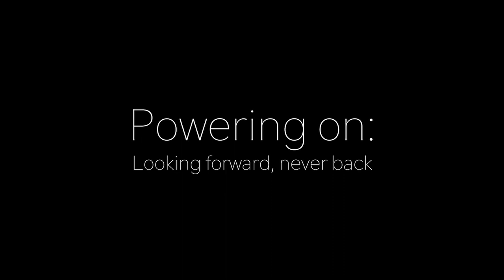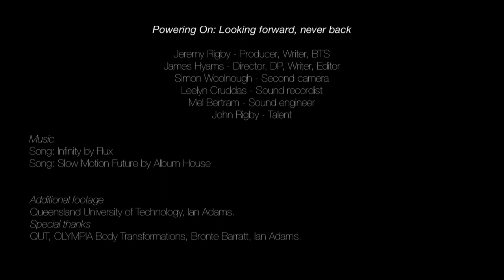B.OLD short films: POWERING ON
While others may spend their retirement with their feet up, John Rigby likes to keep busy. He trains at the gym most days, runs regularly and is still actively researching in the field of paleobotany (the study of fossilised plants). A recent cancer diagnosis seemed like it may derail John’s dreams of defending his body building title and unearthing the next great discovery, but it wasn’t enough to keep John Down. Find out what keeps him powering on: looking forward, never back.

Team:

Jeremy Rigby, Producer, Writer and Research
James Hyams, Director, Writer, Cameraman and Editor
Leelyn Cruddas, Sound
Simon Woolnough, Second Camera
John Rigby, Feature character